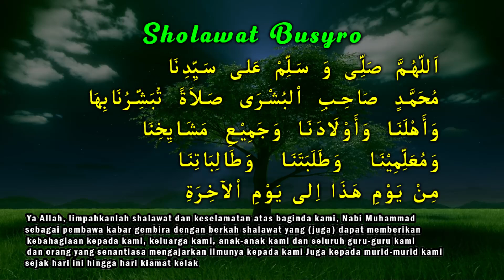SHOLAWAT BUSYRO MERDU || SHOLAWAT TANPA MUSIK || SHOLAWAT MENYENTUH HATI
sholawat nabi, sholawat merdu, selawat keatas nabi muhammad saw,